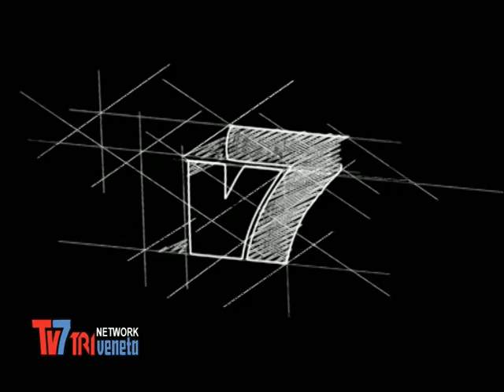MASSIMO BITONCI A PADOVA: COSA CAMBIERA'? - Gioventù Politica 12/06/14 (1 di 4)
Massimo Bitonci a Padova: cosa cambierà? a Gioventù Politica

Ospiti in studio:
MICHELA SBARRO - Padova 2020
MICHELE GIANGIULIO -  PD
DAVIDE MENEGHINI - Lista Bitonci Sindaco
ANTONIO BRESSA - PD
MARCO SCHESARO - Popolari per Padova
NICOLO' VETTORAZZO - Lega Nord
DONATO IGNELZI - Padova Sociale
FABRIZIO BOTTARO - Padova Sociale
GIUSEPPE SOLAZZO - PD
GIAMPAOLO RUZZA - Popolari per Padova
ROBERTO BETTUOLO - Lista L'Albero
RICCARDO RUSSO - Lista Bitonci Sindaco
FRANCESCO PIVA - Unesco Padova
ERMANNO CHASEN

Bitonci nuovo sindaco: sorpresa o certezza? Cosa si deve aspettare Padova ora?